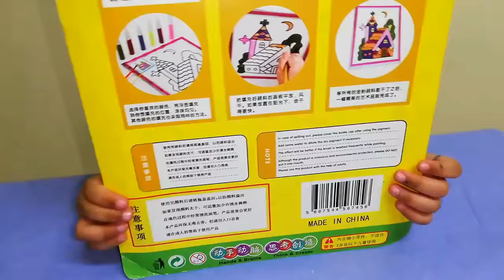Easy painting tutorial for kids..learn colors with The Mom and Fatima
That was a cheap paint set yet very interesting and easy.Fatima loved doing it.kids can easily learn coloring from this video